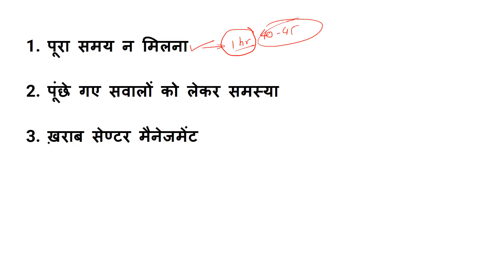IB ACIO Grade II Exam 2017 क्या है मुख्य समस्या ?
Chandrahas